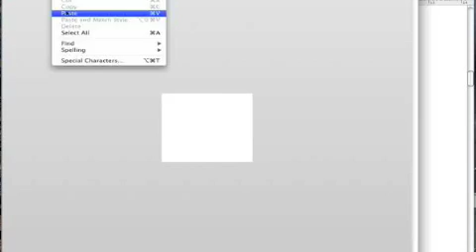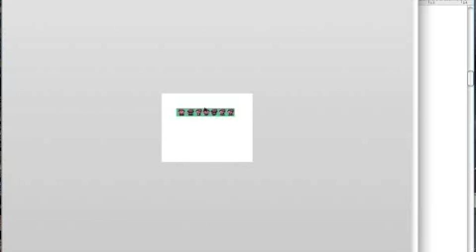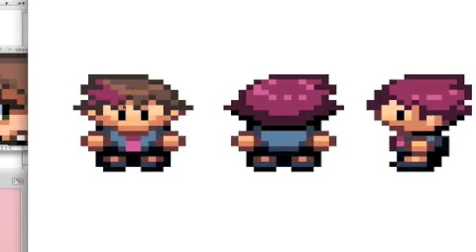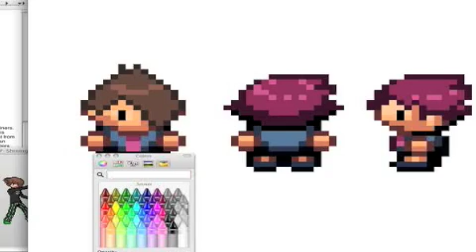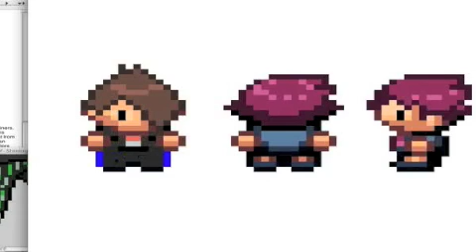How to Sprite